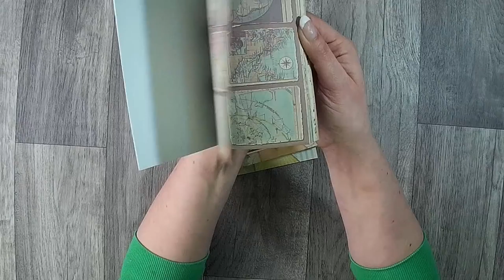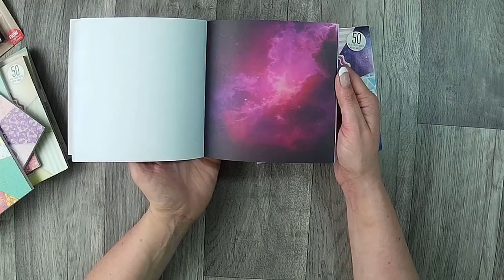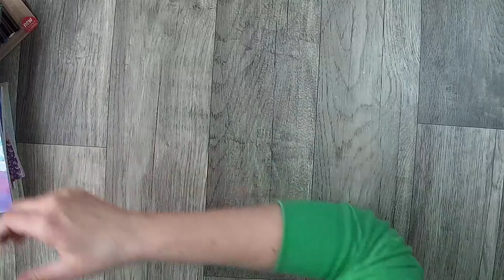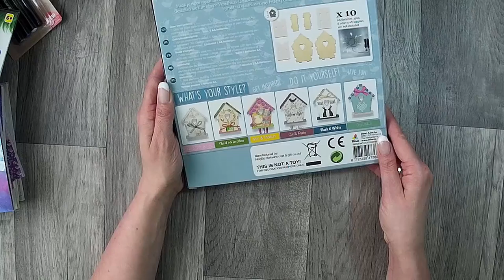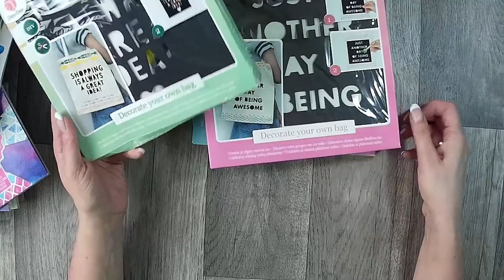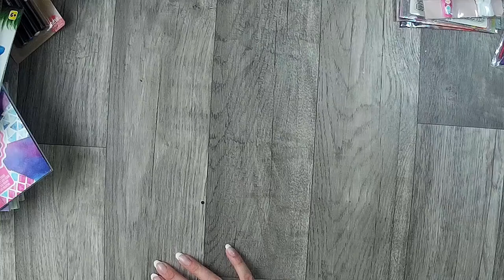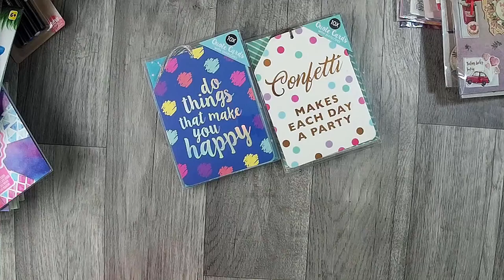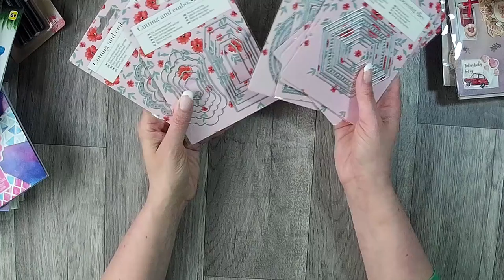Action Haul aus Dortmund...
als erstes ein Großes DANKE an meinen Besten Freund aus Dortmund das er mir das alle besorgt hat!

Ich wünsch euch viel Spaß bei dem Video...

oder

z. B. Von Stampin Up:
Papierschneider - 36€
Papierfalter - 8,50€